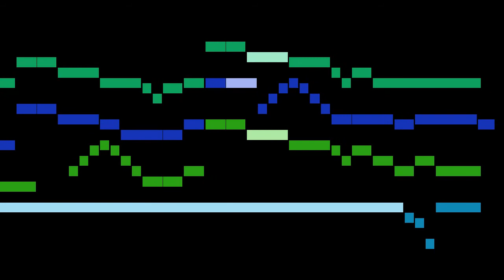Bach - 5. Wir Danken Dir, Herr Jesu Christ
An animated score of "5. Wir Danken Dir, Herr Jesu Christ", from Choral Preludes, F.38, by Bach.